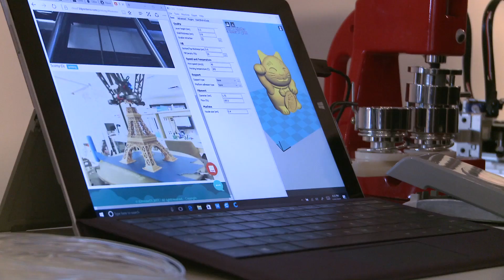The Microsoft Garage Internship Experience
Bunker Hill Community College students showcase the work they completed while interning with the Microsoft Garage at the Microsoft New England Research and Development Center (NERD).